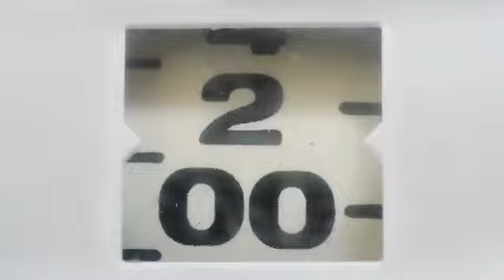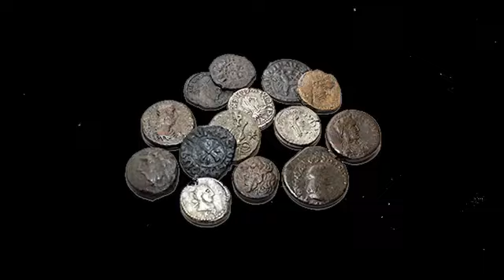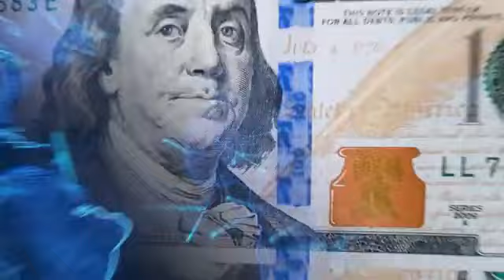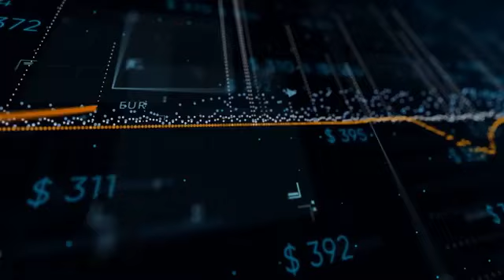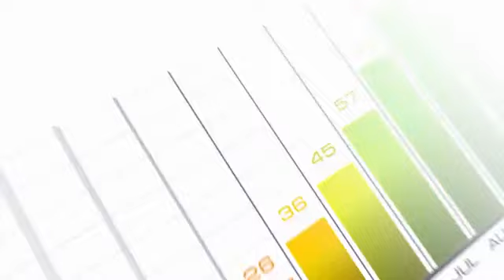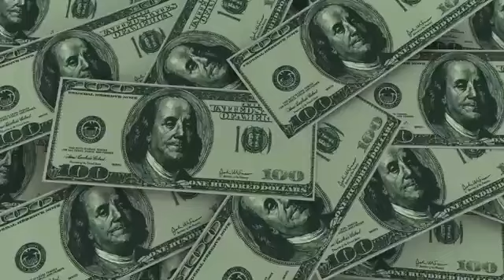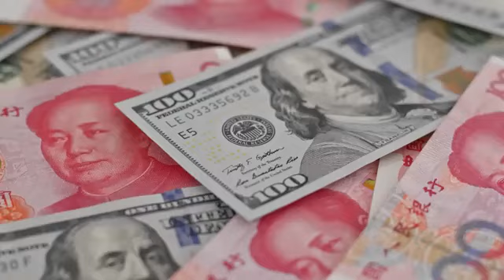ডলার কারেন্সি নিয়ে গুরুত্বপূর্ণ তথ্য।